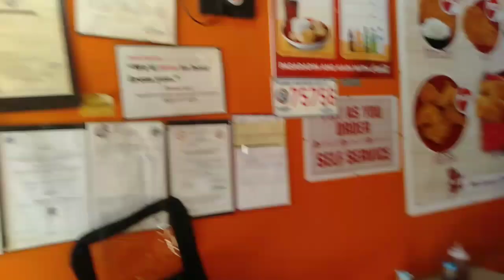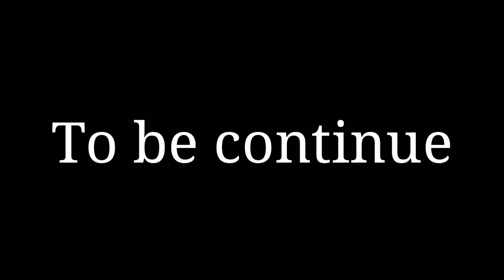Asik Asik Falls Part 1 (Tamayong Davao Del Sur)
Paalala: wag mangahas sumabak sa falls na ito kung wala kang insayo, napaka ganda pero napakahirap lalo na kung mapanood nyo ang part 2 nito.